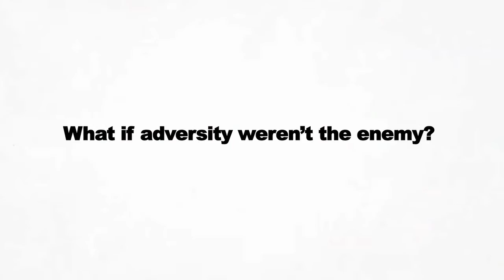Erik Weihenmayer at the USA Science & Engineering Festival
What if adversity weren’t the enemy? Join blind adventurer Erik Weihenmayer on his quest to harness adversity, redefine expectations, and live a life without barriers. In this session, find out why you don’t need perfect sight to have a powerful vision.